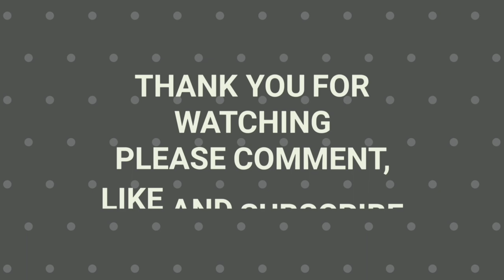Deep Rock Galactic Gameplay Test PC 1080p [INA/EN] GTX 1060 - i5 2500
TITLE: Deep Rock Galactic
GENRE: Action, Indie
DEVELOPER: Ghost Ship Games
PUBLISHER: Coffee Stain Publishing
RELEASE DATE: 13 May, 2020

SYSTEM REQUIREMENTS
MINIMUM:
OS: Windows 7 64 Bit
Processor: 2.4 GHz Dual Core
Memory: 6 GB RAM
Graphics: NVIDIA GeForce GTX 460 or AMD Radeon HD 5770 /w 1GB VRAM
DirectX: Version 11
Network: Broadband Internet connection
Storage: 3 GB available space

RECOMMENDED:
OS: Windows 10 64 Bit
Processor: 2.4 GHz Quad Core
Memory: 8 GB RAM
Graphics: NVIDIA 970 / AMD Radeon 290
DirectX: Version 11

Hi Gimania Friends! We provides most High Quality videos as we could for testing gameplay the newest video games.